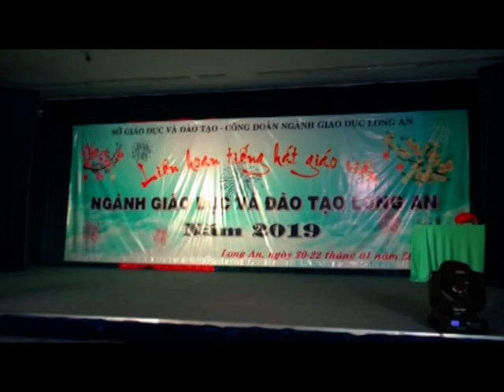Tình xuân còn mãi (Nhạc TRƯƠNG QUANG LỤC Thơ MÃ THIỆN ĐỒNG)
Tiết mục tốp ca nữ của giáo viên huyện Châu Thành, tỉnh Long An trong buổi giao lưu với NS TQL trước khi tiến hành Hội diễn ngành Giáo dục -Đào tạo tỉnh tháng 1-2019